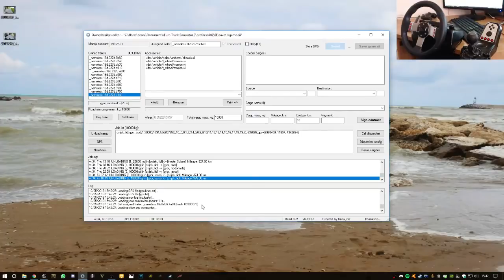ETS 2 #756 Tutto preciso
- Contatti
Steam: DenDenvideoYT
Vuoi supportarmi?